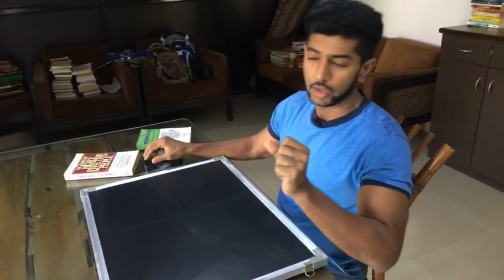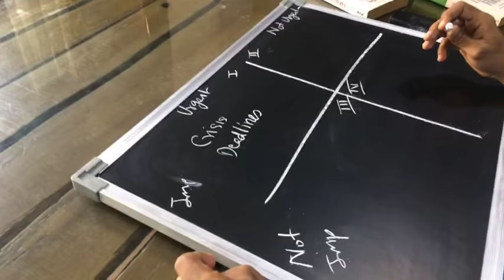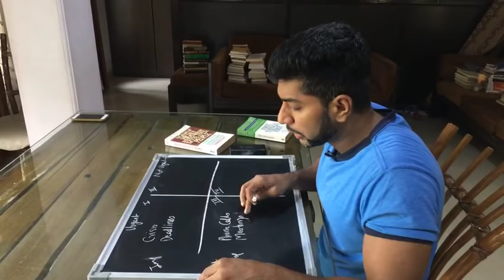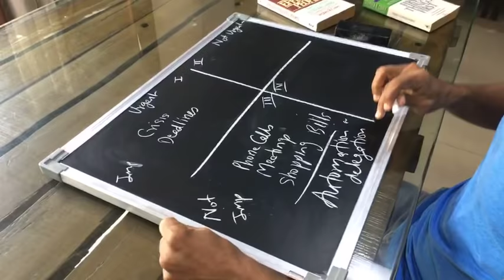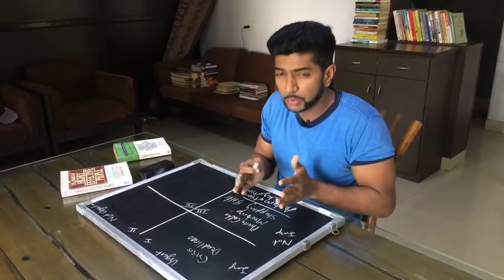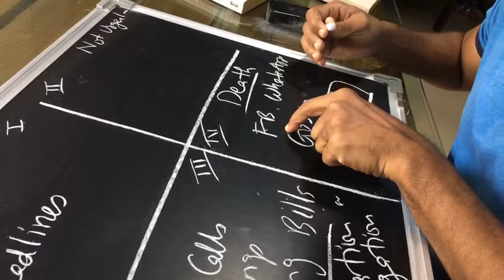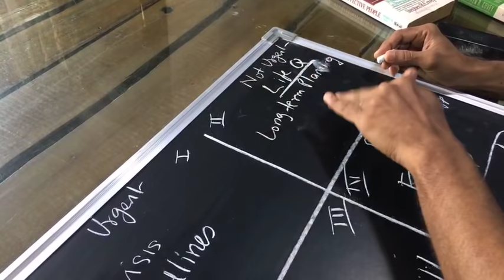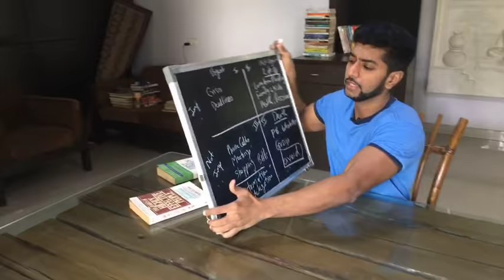One of my favourite authors Stephen Covey's book "First Things First"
I learned the four quadrants of time management from the book "First Things First" by Stephen Covey

I have devoted my life to cultivate the habit of reading amongst the youth of India.

To cultivate reading habit in you I have written a book called "The Seven Habits of Highly effective READERS"